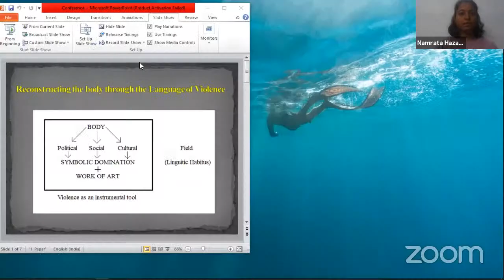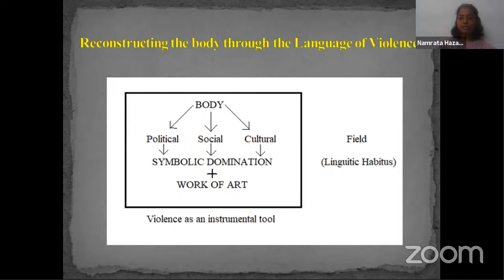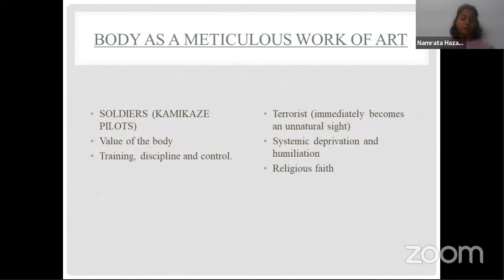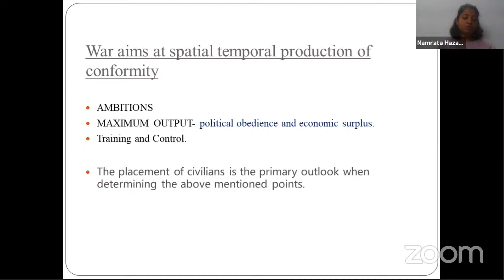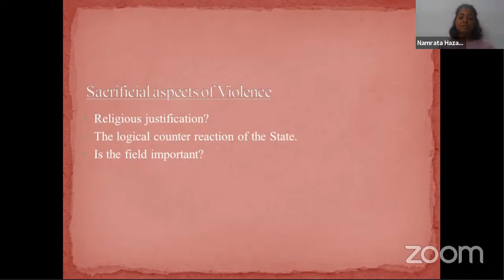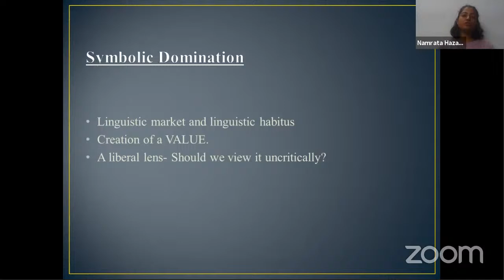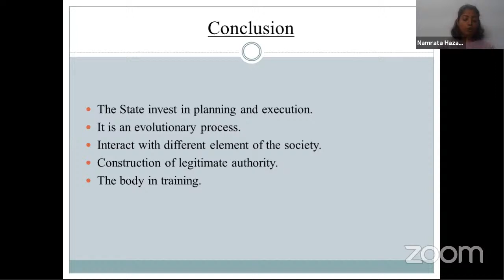Umran International Symposium-Identity, Violence & Woman: Session II:Chaired by Dr. Bruce B Lawrance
On November 20th and 21st, Umran hosted the Second Online International Symposium on "Identity, Violence and Woman".
Goal of the Symposium
UMRAN is organizing this symposium to re-think identity and violence by bringing scholars from various countries together in the academic milieu to encourage communication in the society and inspire humanity to achieve peace, prosperity and compassion.

Panelists
Dr. Mousumi G Banerjee
Head, Department of English Literature, The EFL
University, Regional Campus, Shillong, India.
Dr. miriam cooke
Braxton Craven Professor of Arab Cultures, Duke Universityy & Visiting Professor at Alliance of Civilizations Institute, Ibn Haldun University, Istanbul, Turkey
Dr. Heba Raouf Ezzat
Department of Political Science & International Relations and Alliance of Civilizations Institute, Ibn Haldun University, Istanbul, Turkey
Dr. Farhat Nasreen
Professor of History and Honorary Director of Centre for Jawaharlal Nehru Studies,  Jamia Millia Islamia, India
Dr. Bruce B Lawrence
Nancy and Jeffrey Marcus Professor and Emeritus at the Department of Religious Studies at Duke University & Visiting Professor, Alliance of Civilizations Institute, Ibn Haldun University, Istanbul, Turkey
Organized by : Umran Academic Research Association ( UARA)